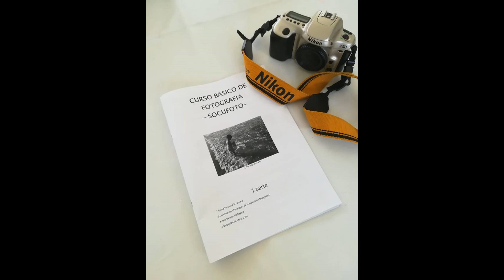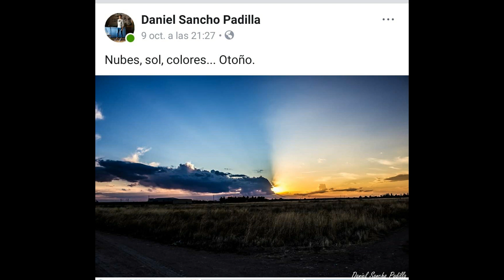SOCUFOTO Navidad 2018